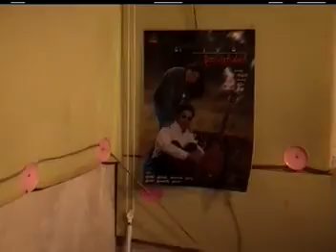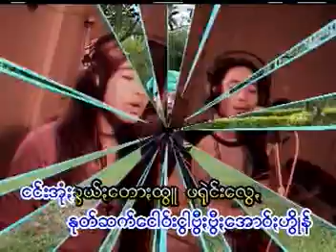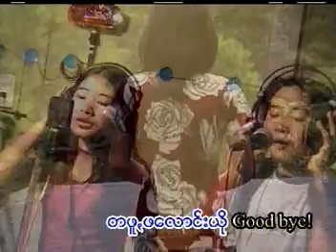တဖူꩻဖလောင်းမဲ့ထီ @ ခွန်အောင်နိုင် + နင်ႏနွေးဝေ